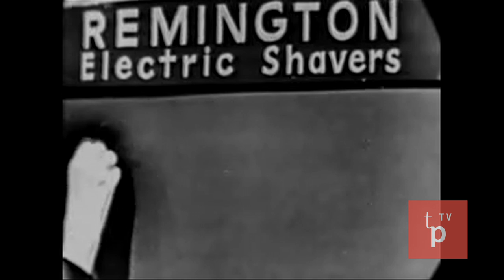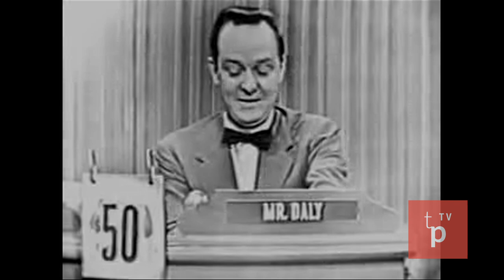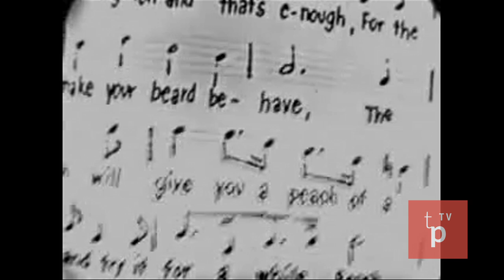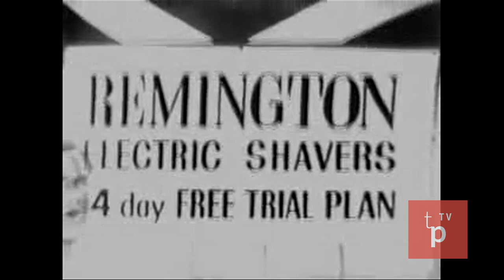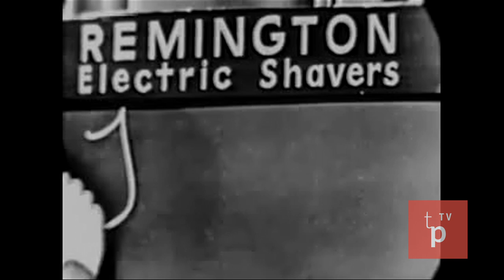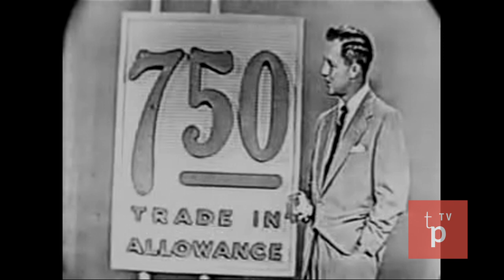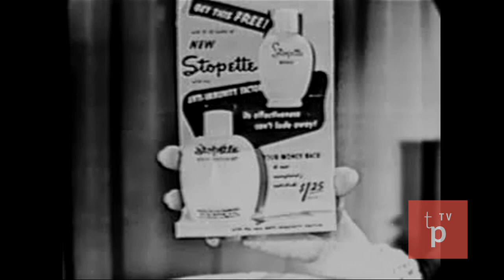Lucille Ball: What's My Line